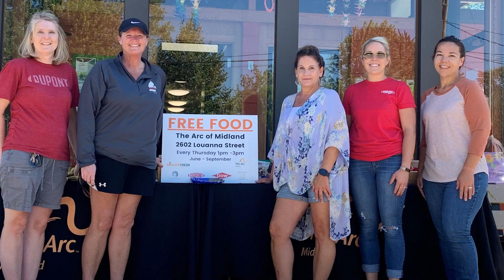2023 MBA Large Business of the Year: Dupont